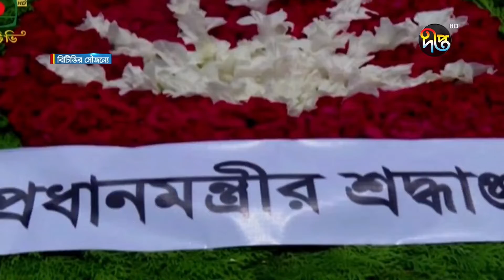টুঙ্গিপাড়ায় জাতির পিতার সমাধিতে প্রধানমন্ত্রীর শ্রদ্ধা || Deepto News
Address:
Deepto TV
7/A/GA Tejgaon Industrial Area,